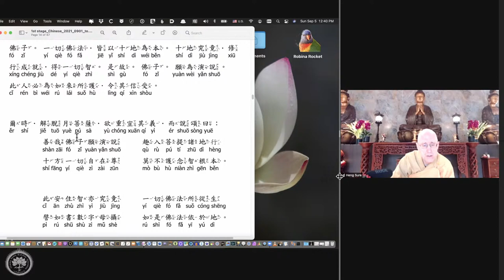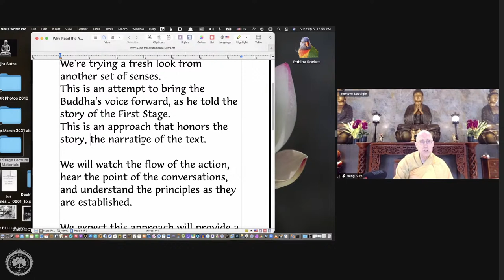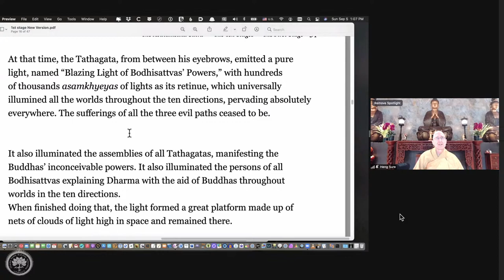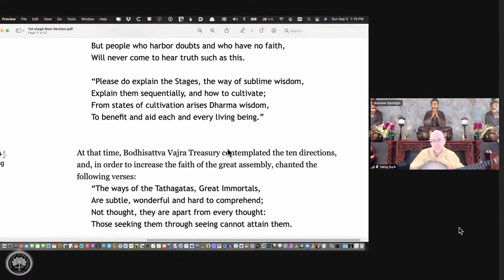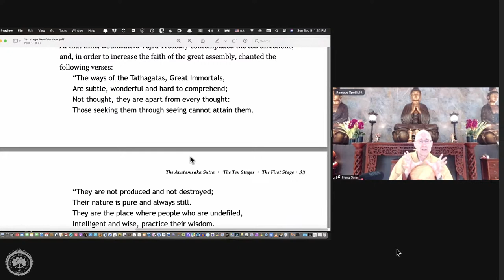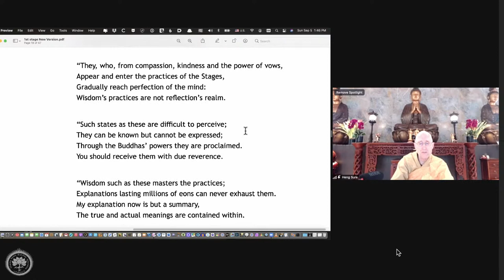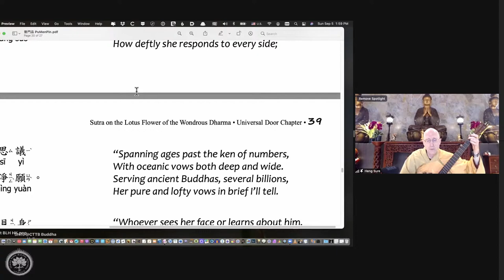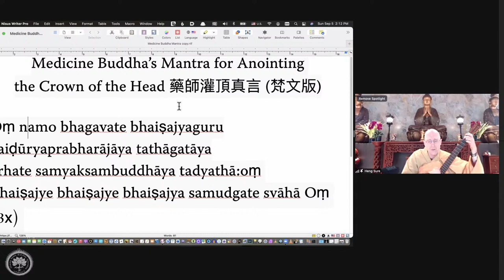Avatamsaka Sutra lecture at Berkeley Buddhist Monastery, (1st ground #2)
About the class:
Covering the Avatamsaka Sutra, "First Grounds Chapter"